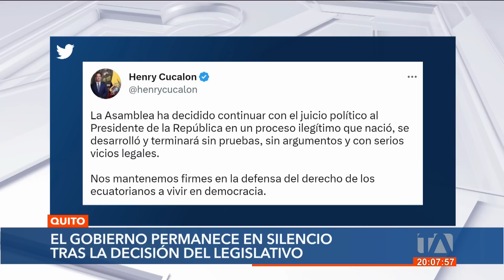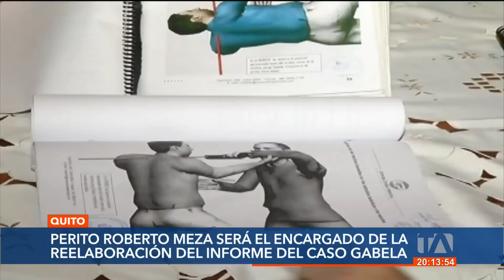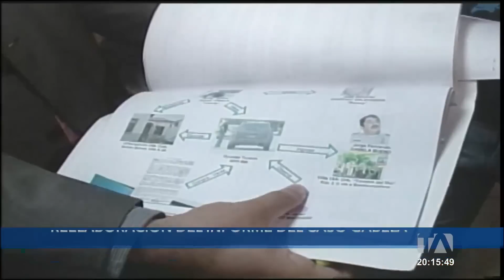Noticiero de Ecuador (Emisión Estelar 09/05/23)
Revise las noticias más destacadas del Ecuador en nuestro Noticiero 24 Horas (Emisión Estelar) de este martes 9 de mayo de 2023.